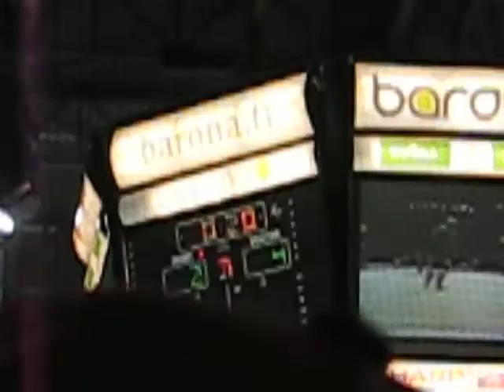HIFK tekee 4-2 tyhjiin.avi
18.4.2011. Blues-HIFK 4- finaalipeli ja ottelun viimeinen maali...